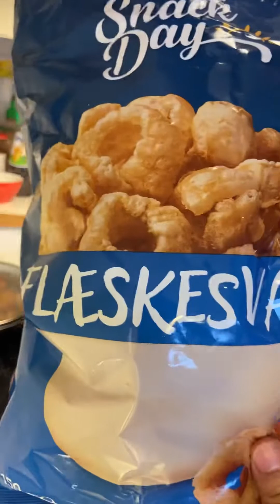Munggo + fried tilapia😊